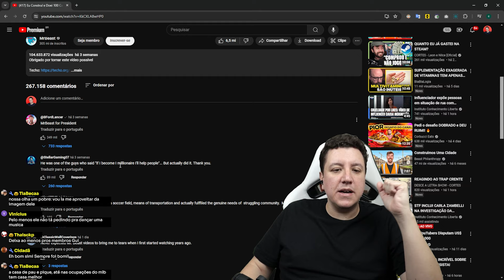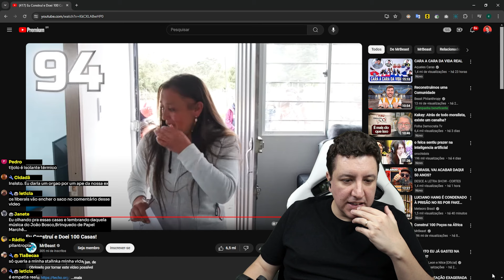REAGINDO: MR. BEAST CONSTRÓI 100 "CASAS"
Mr Beast construiu 100 casas na periferia do capitalismo, isso seria um ato altruísta ou mais uma das terríveis faces do capitalismo e do verniz que a filantropia passa para aqueles que se beneficiam deste sistema?